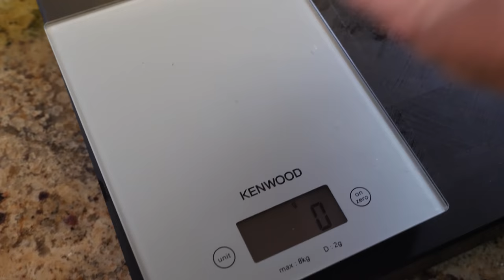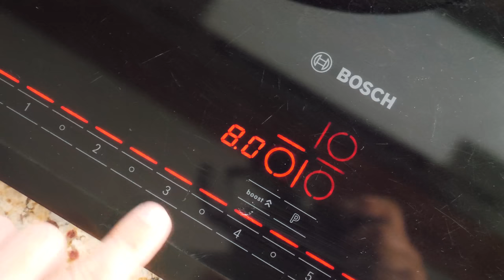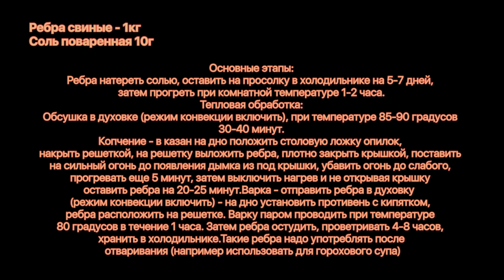РЕАЛЬНО ДОМАШНЕЕ КОПЧЕНИЕ - свиные ребра для горохового супа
Основные этапы:
Ребра натереть солью, оставить на просолку в холодильнике на 5-7 дней, затем прогреть при комнатной температуре 1-2 часа.
Тепловая обработка:
Обсушка в духовке (режим конвекции включить), при температуре 85-90 градусов 30-40 минут.
Копчение - в казан на дно положить столовую ложку опилок, накрыть решеткой, на решетку выложить ребра, плотно закрыть крышкой, поставить на сильный огонь до появления дымка из под крышки, убавить огонь до слабого, прогревать еще 5 минут, затем выключить нагрев и не открывая крышку оставить ребра на 20-25 минут.
Варка - отправить ребра в духовку  (режим конвекции включить) - на дно установить противень с кипятком, ребра расположить на решетке. Варку паром проводить при температуре 80 градусов в течение 1 часа. Затем ребра остудить, проветривать 4-8 часов, хранить в холодильнике.
Такие ребра надо употреблять после отваривания (например использовать для горохового супа)

Произведение «РЕАЛЬНО ДОМАШНЕЕ КОПЧЕНИЕ - свиные ребра для горохового супа» созданное автором по имени Дмитрий Fresco, публикуется на условиях лицензии «Attribution-NonCommercial-NoDerivs» («Атрибуция — Некоммерческое использование — Без производных произведений») 3.0 Непортированная.